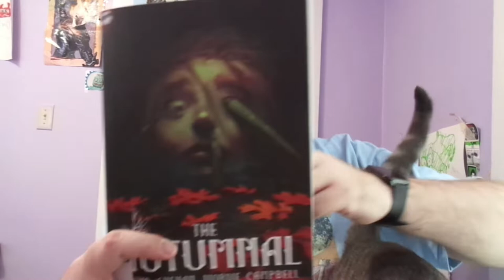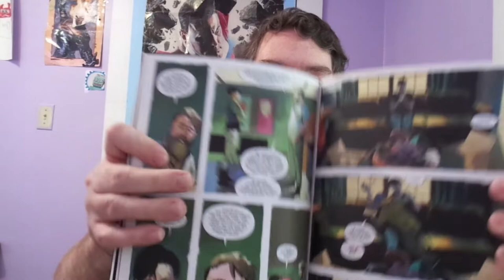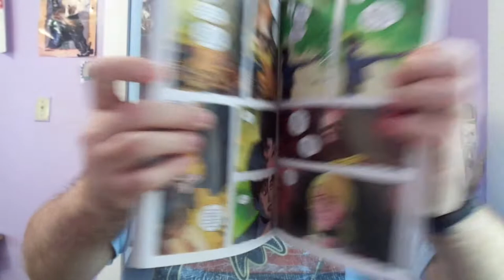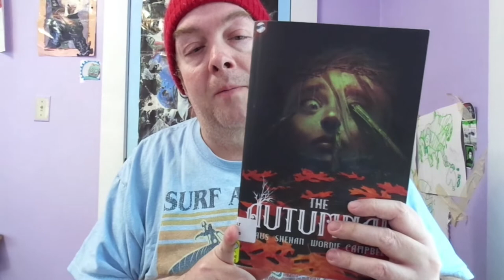The Autumnal by Daniel Krause